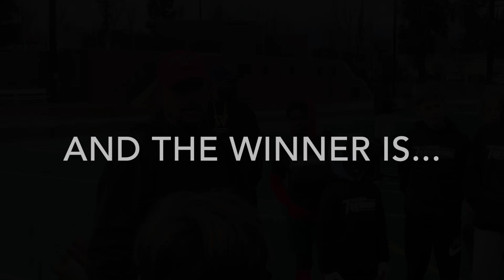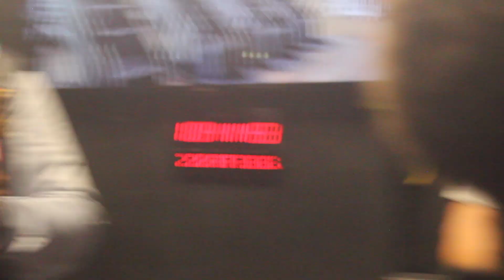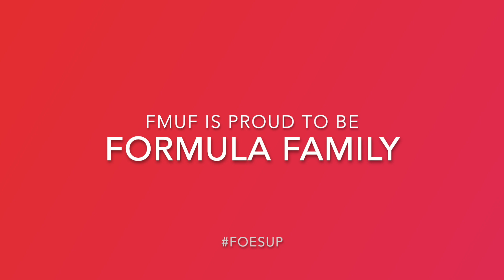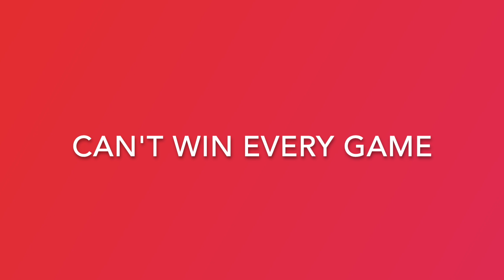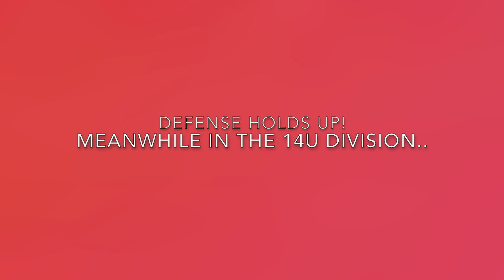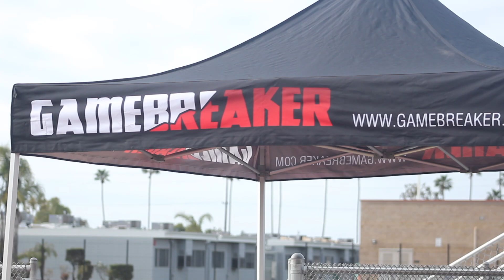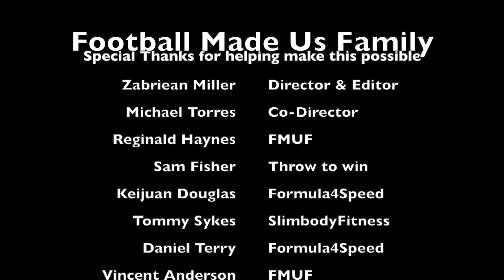Football Made Us Family - The Off-Season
This action packed short film will recapture our 2023 Off-season work along with loads of 7v7 action in Numerous areas surrounding the 818, 661 and 805 football scene.